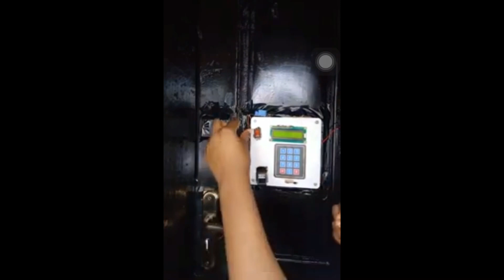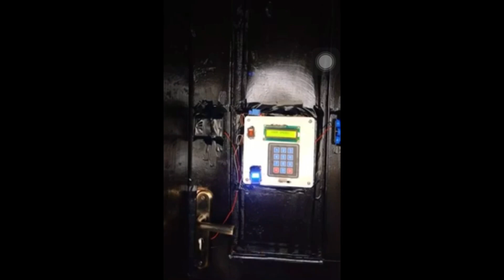The Talented Software Engineer, Helen Ugoeze Okereke with Queenideas. See Comment for more details.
You are about to be blown away by the Talented and beautiful Software Engineer who has built a Fingerprint and Passcode Door.

Tomorrow. I want you to meet Helen Ugoeze Okereke @helen_codeaddict on my Show ‘with Queenideas.’

We will be having an interesting conversation about her journey as a Software Engineer leveraging her Talent and Social Media to make Impact and Income.

Date: Tues, July 18, 2023
Time: 4:30 PM
Venue: Instagram Live

Should I expect to see you?

TIQS 💕

11:59 PM, Mon, July 17, 2023